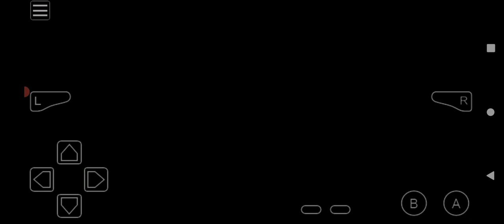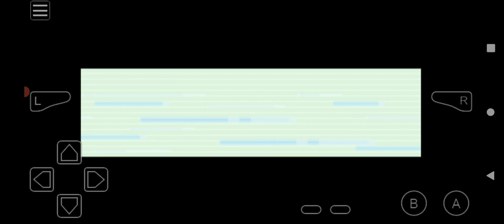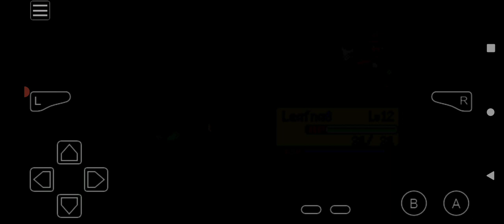Pokemon Another Begining Awoken Adventure